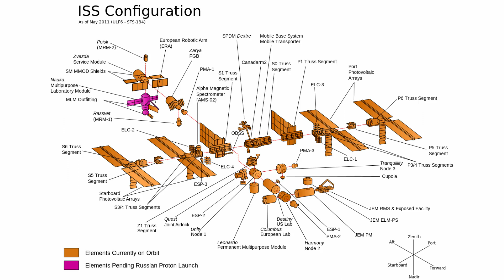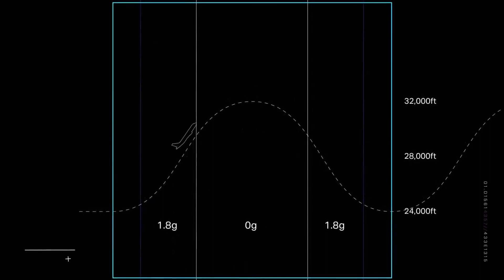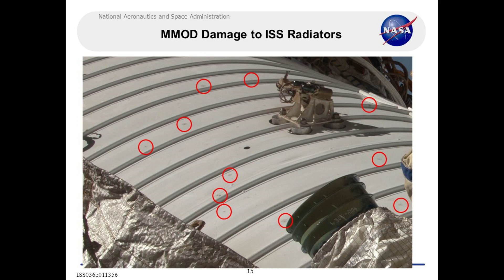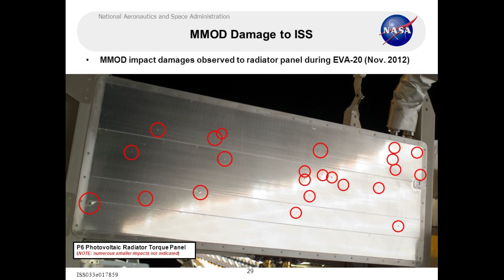Five Facts About the ISS | 20th Anniversary Celebration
The ISS is 20 years old! Let's learn some stuff about it.